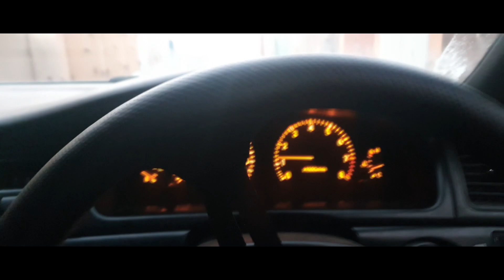Четырехцилиндровый двигатель из пилы дружба 376см3 16лс Своими руками! #1 Купил 4 бензопилы Дружба!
Привет, это новый проект на канале StudenD ProducTioN. Я купил 4 бензопилы Дружба и планирую сделать четырехцилиндровый двигатель дружба! В первой части мы запустили бензопилы помыли их и во второй части мы будем ремонтировать и собирать двигатель.